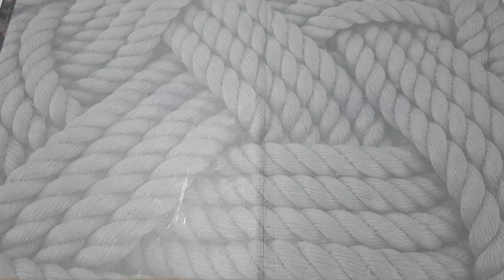MEMBUAT GELANG DARI KABEL BEKAS,GAMPANG!!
Tali,simpul dan ikatan